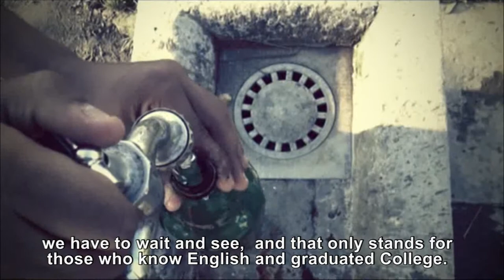Unfinished story / Nedorsena Prica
Croatia have enter in EU on 11 of July 2013. How Roma people in are ready for new system.